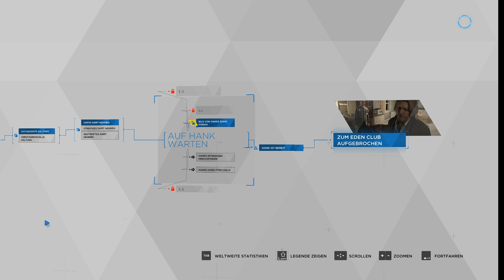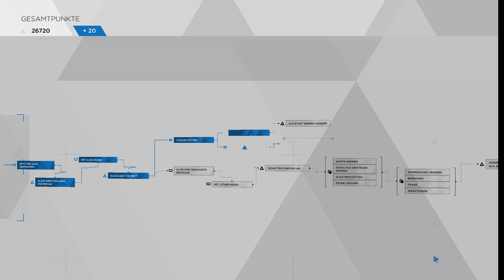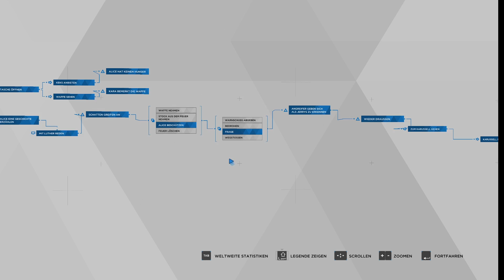"Lets Play Detroit: Become Human" - Part 4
Wird es Marcus gelingen das Lager zu plündern?
Wohin führt uns die Reise von Kara und Alice?
Und wie entwickelt sich die Freundschaft zwischen Hank und Connor?

All das erfahrt ihr heute.